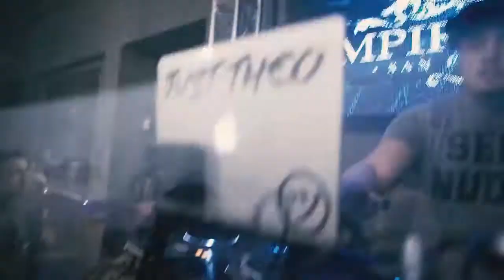DMP Fridays @ Empire Room | 02.17.17